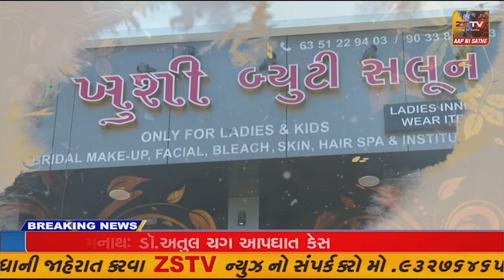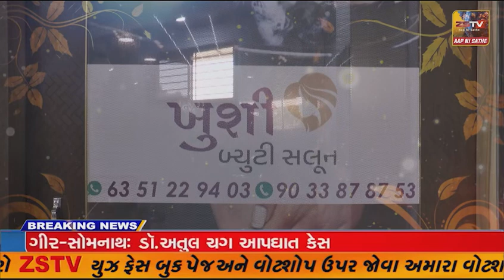વેકેશન પૂર્ણ થતા આજથી નવા શૈક્ષણિક સત્રની શરૂઆત શાળાઓ ખુલતા જ પહેલા દિવસે શાળાઓમાં પાંખી હાજરી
પ્રાંતિજ વેકેશન પૂર્ણ થતા આજથી નવા શૈક્ષણિક સત્રની શરૂઆત શાળાઓ ખુલતા જ પહેલા દિવસે શાળાઓમાં પાંખી હાજરી